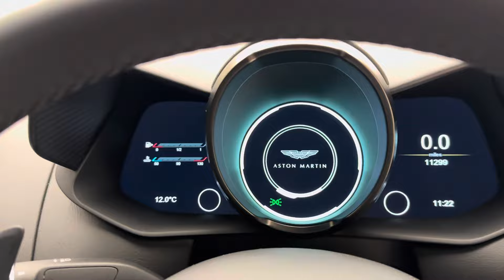2019 Aston Martin Vantage - China Grey - Walkaround + Engine & Exhaust Sound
In-depth walkaround of this 2019 Aston Martin Vantage with highlighted features & interior shots!

Smaller production rate car marques are often owned by or have a larger partner company to help with research & development to enable them to keep pace with competition. Aston Martin have made the shrewd move to do exactly that and what better a partner to pick than the tech-focused German behemoth Mercedes!

Due to this the Vantage features a host of tech under the skin from Mercedes including the same bulletproof 4.0 Twin-Turbo V8 found in the AMG GT series and C63 cars, producing ample levels of power and torque. The infotainment system and many of the electronic systems have also been codeveloped and pinched from the Germans, making for a more reliable and contemporary package. Aston martin have been left in charge of all the bits that we loved such as the elegant yet aggressive body styling, raucous exhaust system and beautifully appointed leather cabin. All this means that the Vantage now offers the best of both worlds, German efficiency and reliability partnered with exquisite British design, heritage and soul.